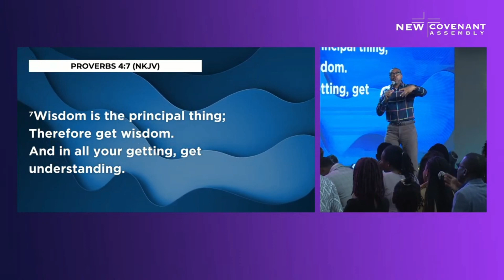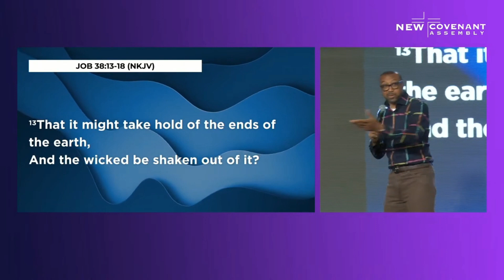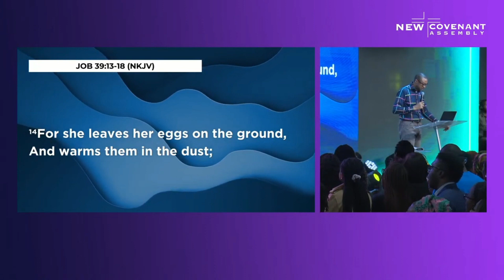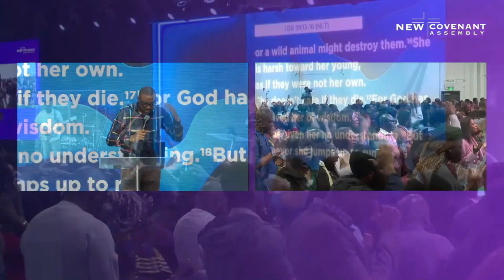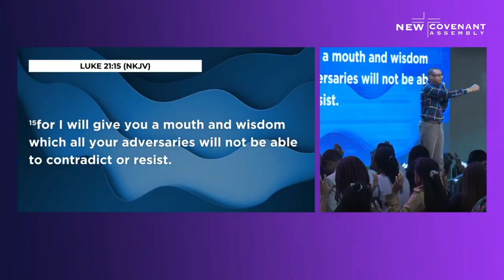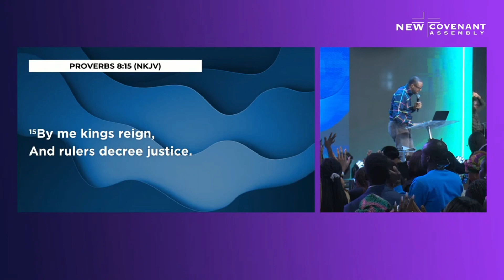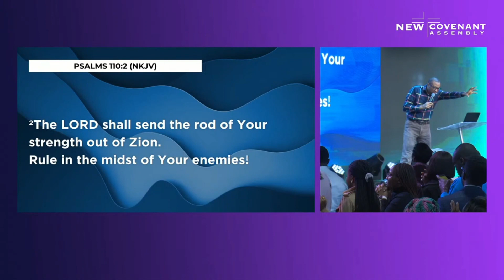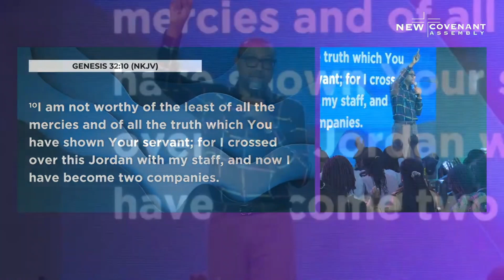THE BLESSING | October 2023 Jesus is LORD Service | Pastor Kola Monehin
WORSHIP SERVICE LOCATION
2620 22 St NE,
Calgary, AB Canada T2E 7L9